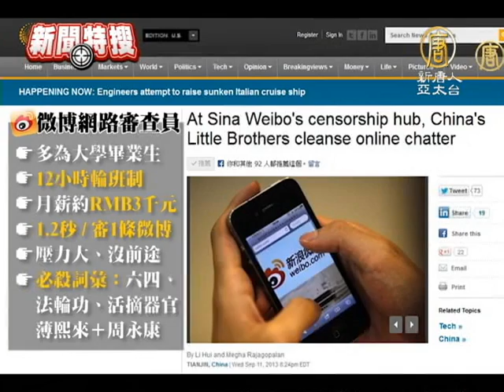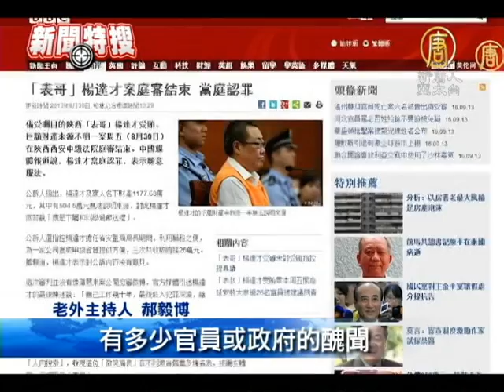老外看中國 法律就像共產黨二奶